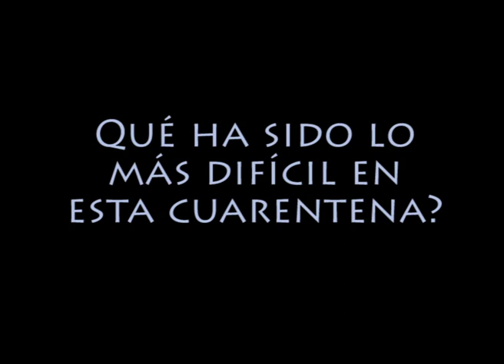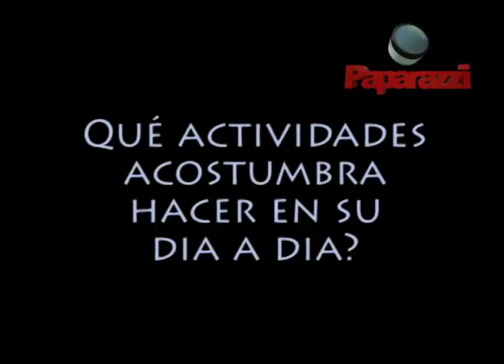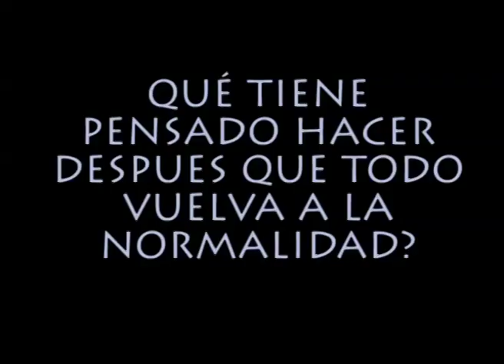Entrevista con Carolina Garcia Angeóloga (Ángeles-Yoga-Meditación Ibagué)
Ángeles-Yoga-Meditación Ibagué